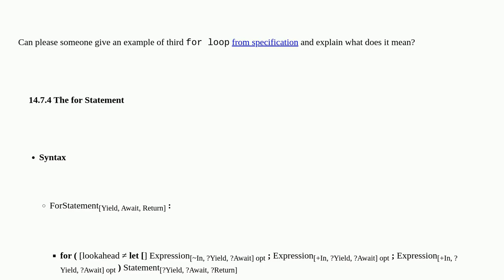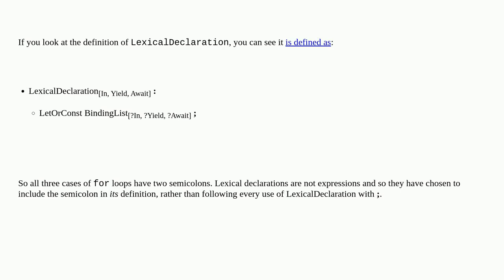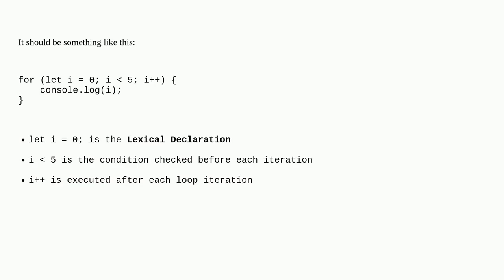What does mean for loop with one semicolon?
A special thanks goes out to the community

  ecmascript-2024 ecma javascript